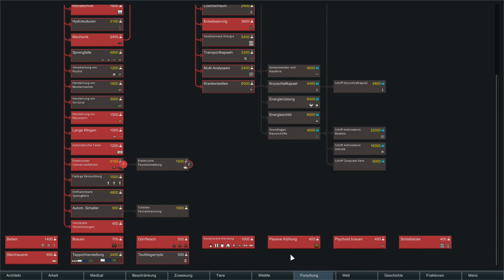RimWorld (Beta 18) | #32 - Jagdbegleitung | Sumpf | Let's Play